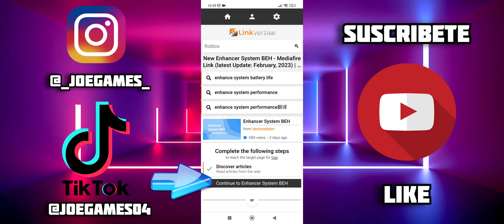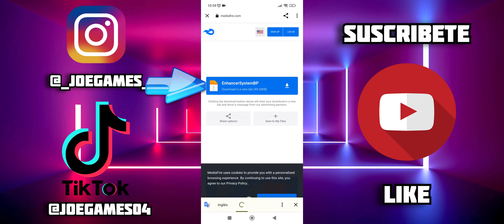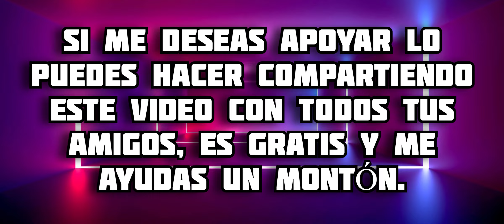Addon de Sistema Potenciador para Minecraft PE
En este video te muestro todo acerca del addon de Máquinas para Minecraft Bedrock, en este complemento podremos tener un nuevo artefacto con el que podremos tener habilidades dependiendo el ore usado, disfrútalo 😉 espero te guste 🔥